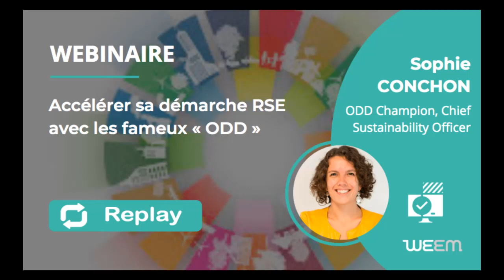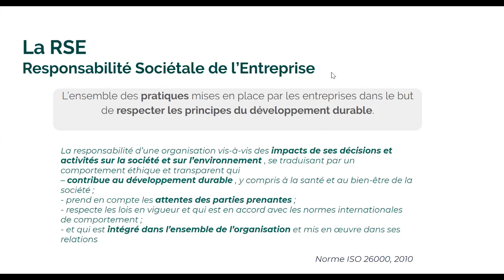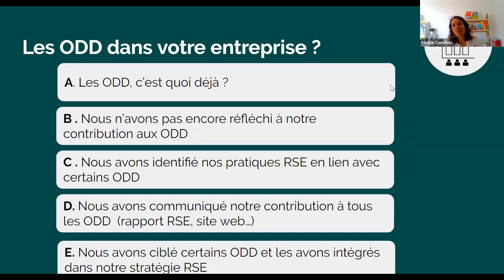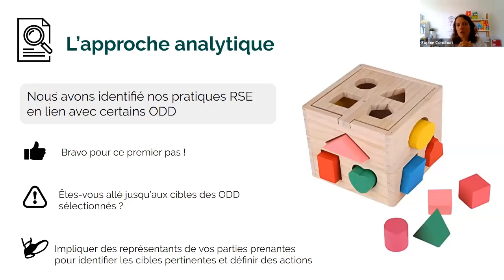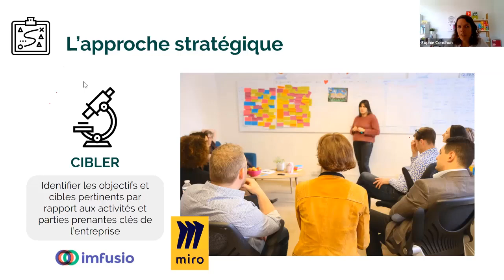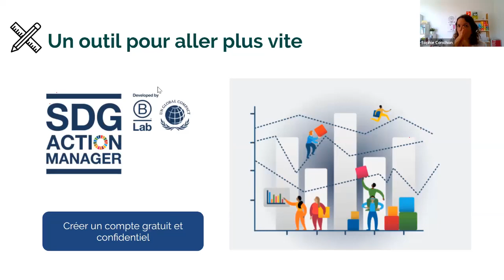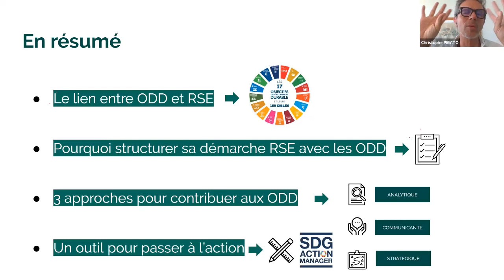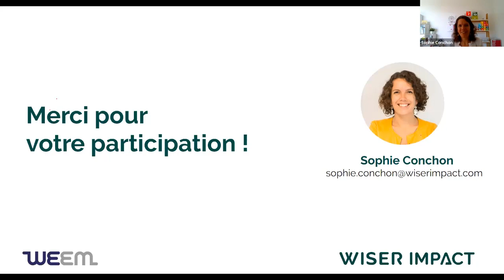Webinaire WEEM : Accélérer sa démarche RSE avec les fameux ODD ! par Sophie Conchon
Résumé : 1h de live pour échanger autour de ce sujet, qui de nos jours, soulève de nombreux enjeux. Vous repartirez avec un socle de connaissances sur les ODD ainsi que des solutions pour les intégrer dans vos activités quotidiennes !